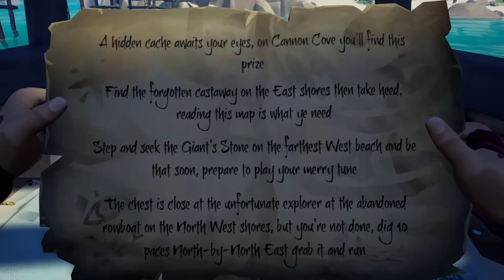Sea Of Thieves | Riddles | Cannon Cove | Unfortunate Explorer At The Abandoned Rowboat 📜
This is the location of "Unfortunate Explorer At The Abandoned Rowboat" involved in a riddle for Cannon Cove island in Sea Of Thieves. The description should look like this but it could be slightly different: The Chest is close at the unfortunate explorer at the abandoned rowboat on the North West shores, but you're not done, dig 10 paces North-by-North East grab it and run.